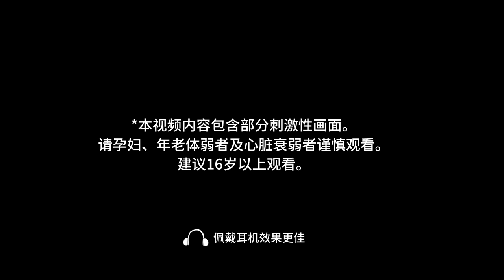【長篇系列 | 我的眼睛有外掛-2】眼睛開掛後，我拯救了被僵屍奪舍的少女#何小天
內容簡介：我睜開眼，發現自己站在一片血泊中，看著滿屋的鮮血，我陷入了沈思，我剛剛被人殺了.

每周六更新，如果你喜歡這個故事，記得點贊留言告訴我，謝謝大家抽空來看動畫。